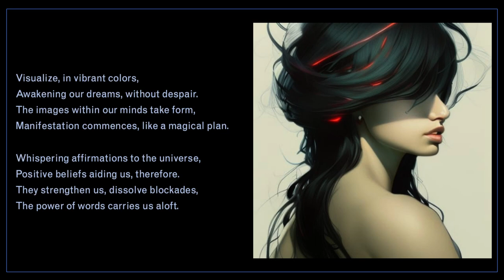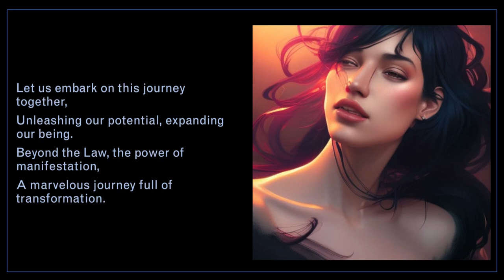Magical Verses: The Creative Possibilities of Manifestation Shaman Mediator 🐦‍⬛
Magical Verses: The Creative Possibilities of Manifestation

Beyond the Law, lies the power,
The manifestation that creates us all.
Within the depths of our minds, it resides,
The force that carries us, like a strong breeze.

Thoughts shape our reality,
The universe listens to our clarity.
With each wish we send,
A process begins to unfold.

Visualize, in vibrant colors,
Awakening our dreams, without despair.
The images within our minds take form,
Manifestation commences, like a magical plan.

Whispering affirmations to the universe,
Positive beliefs aiding us, therefore.
They strengthen us, dissolve blockades,
The power of words carries us aloft.

Emotions are keys, opening doors,
Joy, gratitude, feeling love's core.
In higher vibrations lies the magic,
Attracting energies, like a symphony's chorus.

Beyond the Law, expanding reality,
Breaking limitations, blurring boundaries.
With courage and trust, shaping change,
The power of manifestation shall sustain us.

In each moment, in every gesture,
Resides the magic of manifestation, fortifying our reality.
We are creators, in this wonderful world,
Beyond the Law, the power of manifestation holds.

Let us visualize our dreams, unfurling them freely,
With positive thoughts and emotions that guide us.
Beyond the Law lies our creative power,
The power of manifestation, leading us towards a future bound.

Let us embark on this journey together,
Unleashing our potential, expanding our being.
Beyond the Law, the power of manifestation,
A marvelous journey full of transformation.